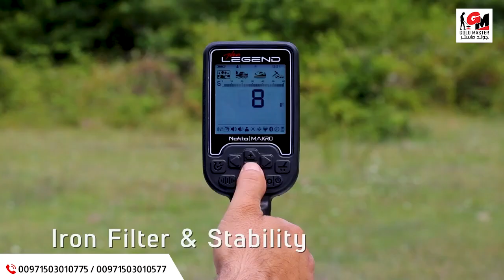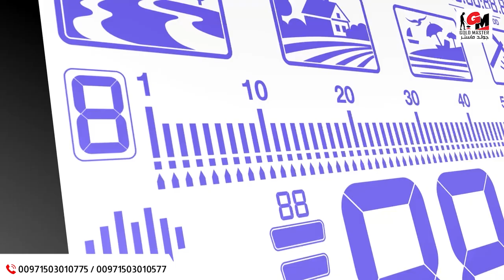جهاز كشف المعادن ذا ليجند - The Legend من نوكتا ماكرو لكشف الذهب والعملات الذهبية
ذا ليجند – الاسطورة

جهاز كشف المعادن ذا ليجند - The Legend هو جهاز جديد تم إصداره بواسطة Nokta Makro مع ميزات تعد بتغيير عالم كشف المعادن بما في ذلك تقنية جديدة وفريدة من نوعها وهي الترددات المتعددة المتزامنة (SMF) التي تحقق أفضل أداء في الكشف عن الأهداف المعدنية المدفونة في جميع ظروف التضاريس.

يأتي The Legend بتصميم قوي مقاوم للماء مناسب للكشف على الشواطئ والتنقيب عن الذهب بالقرب من الأنهار وشواطئ البحار مع تشغيل صامت وخالي من الضوضاء حتى تحت الماء.

جهاز كشف المعادن ذا ليجند هو كاشف متعدد الأغراض يلبي جميع احتياجات المنقبين المحترفين أو المبتدئين بما في ذلك التنقيب عن الذهب الطبيعي، وكشف العملات المعدنية ، وصيد الآثار وأكثر وفوق كل ذلك بسعر أسطوري مقارنة بمميزاته.

يمكن استخدام الجهاز بفضل تقنية الترددات المتعددة المتزامنة ، في العديد من تطبيقات الكشف عن المعادن ،بما في ذلك على سبيل المثال لا الحصر:

– الكشف عن العملات القديمة المصنوعة من معادن مختلفة مثل الذهب والفضة والنحاس

– التنقيب عن الذهب الطبيعي الموجود في الأرض على شكل شذرات أو حبيبات منفصلة أو عروق ذهب كبيرة.

– الكشف عن المصوغات الذهبية على سبيل المثال: اساور ذهب – عملات ذهبية – خواتم …

– البحث عن الأجسام المعدنية الصغيرة المفقودة على الشاطئ

– البحث عن القطع الأثرية الصغيرة في المناطق التاريخية لأهداف مثل: أسلحة قديمة – أواني معدنية – تماثيل

احدث جهاز كشف الذهب وجهاز كشف المعادن واجهزة كشف المياه والانظمة الامنية من شركة  جولد ماستر لتجارة اجهزة كشف الذهب والمعادن
شركة جولد ماستر لبيع أجهزة كشف الذهب والكنوز والمياه الجوفية والأجهزة العلمية المتطورة
لدينا احدث اجهزة كشف الذهب والكنوز والمعادن  واجهزة كشف المياه الجوفيه والتنقيب
Gold And Metal Detector
Gold Master Company
العنوان : الامارات - دبي - ديرة - شارع المكتوم - رقة البطين بلازا - الطابق الخامس 506